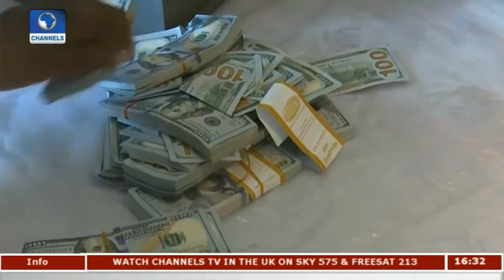Special Report 271017 Pt1